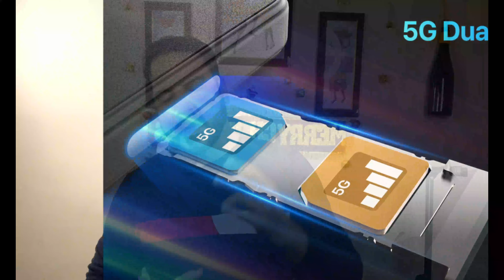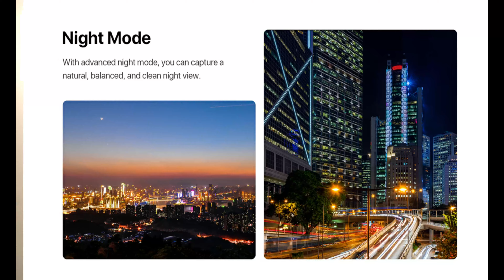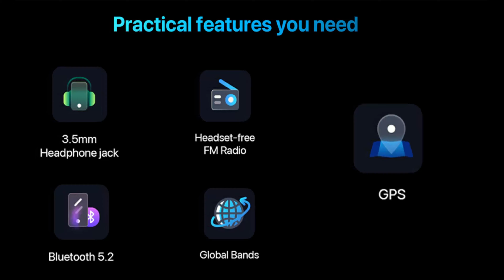UMIDIGI A13 Pro Max - Value For Money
UMIDIGI A13 Pro Max PREVIEW: Flagship Features, Value For Money!
Upto 17GB RAM
AG Matte Glass Finish
Mideatek Dimensity 900 5G
Wi-Fi 6